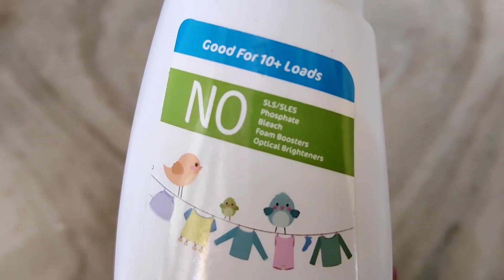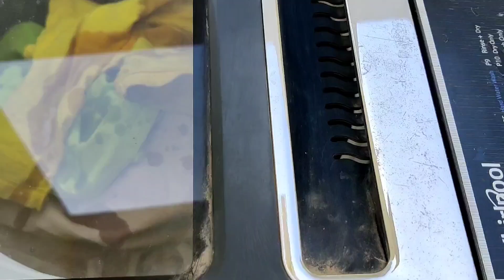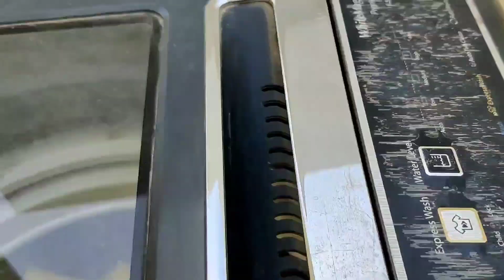Vlog 😍నా కొత్త Gold నల్లపూసలు/🤗మళ్ళీ మూడు ముళ్ళు వేస్తున్నాడు శేఖర్/వీడియో లో శేఖర్ కోపం